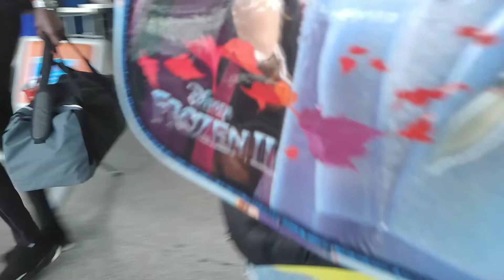sivastan istanbula beraber gidiyoruz sivasspor oyuncuları